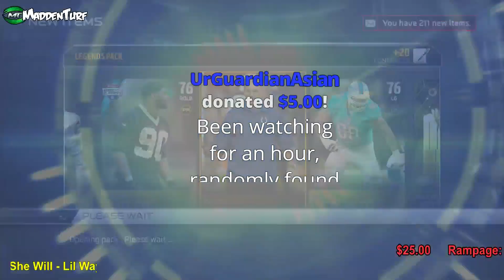Madden 15 Ultimate Team | LEGEND BUNDLE OPENING | LIVE MADNESS